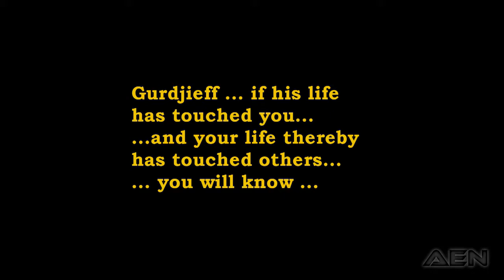Moments with Gurdjieff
Some of the only moving images of G.I.Gurdjieff, 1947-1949.